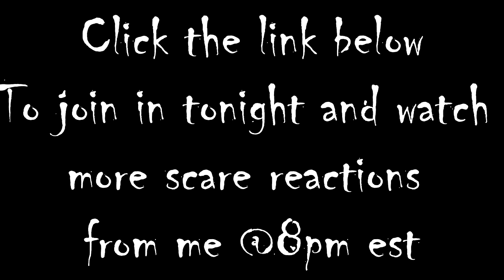[ ENDED ] Jump Scare Livestream Tonight at 8pm est ( OUTLAST )